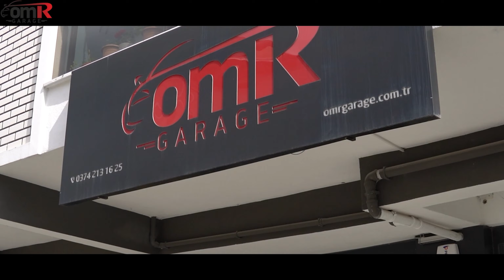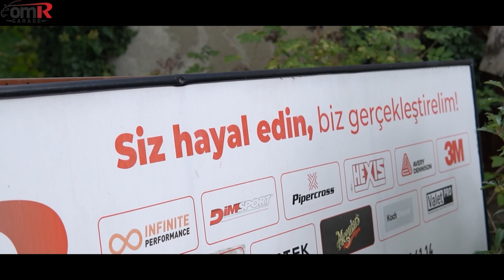BMW 3.20i G20 Şeffaf Kaplama Resitali | Yepyeni 2023 Model Detaylarıyla!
Merhaba sevgili izleyicilerimiz! Bmw 3.20i G20'nin şeffaf koruma filmi uygulamasını gerçekleştirdik ve bu süreçte eğlence dolu anlar yaşadık! Detayları ve keyifli anları kaçırmamanız için çektiğimiz bu videoyu sizinle paylaşıyoruz.

🚗 Araç koruma işlemlerimizin ne kadar titizlikle yapıldığını görmek için videoyu izlemeden geçmeyin. Şeffaf koruma filmiyle aracı korurken, şıklığını da artırıyoruz. Sizi bekleyen sürprizlere hazır olun!

🌟 Bu keyif dolu deneyimi bizimle yaşamak için hemen videomuzu izleyin ve kaplama dünyasında bize katılın. Sormak istediğiniz sorular veya yorumlarınız varsa bize bildirin, memnuniyetle cevaplayacağız!

OMRGarage Takip Edin!
w/ @voltashow1995  @eminem